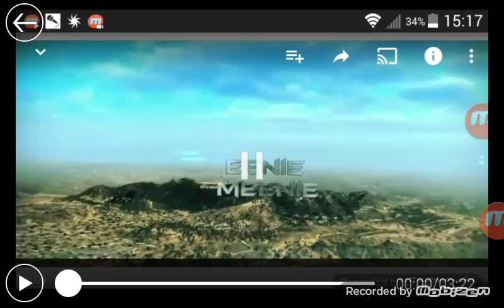Javier Guzman - Eenie Meeine ft Justin bieber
Music vedio of Javier Guzman Performing Eenie Meeine 2015 Capital Records